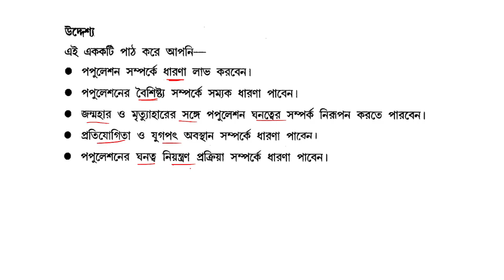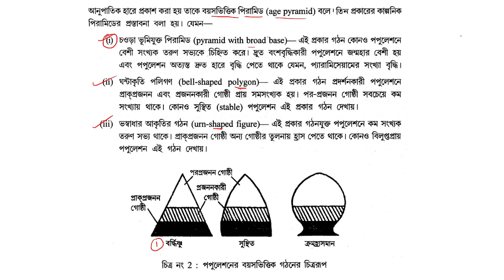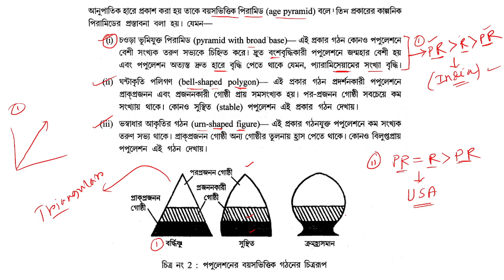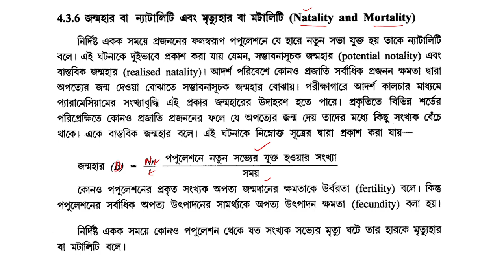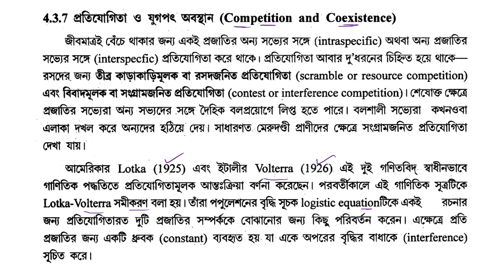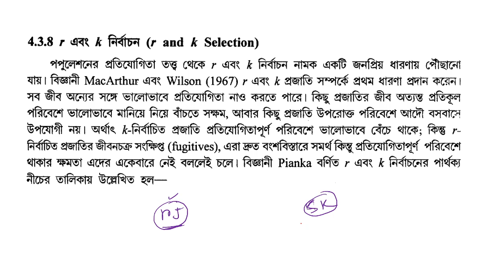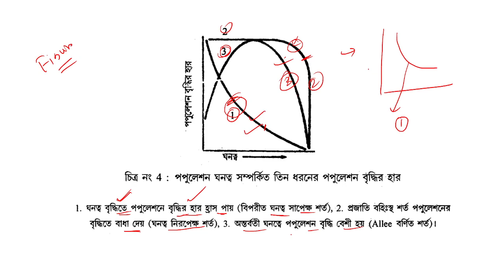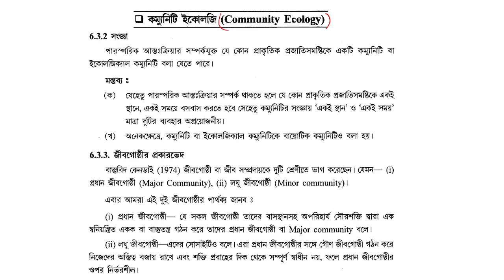|| ECOLOGY & WILDLIFE || POPULATION || WB SSC SLST LIFE SCIENCE ||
|| WB SSC SLST LIFE SCIENCE MOCK TEST COMPLETE SOLUTIONS || BOTANY || ZOOLOGY || PHYSIOLOGY ||
 PREPARATION YOUTUBE CHANNEL এর পক্ষথেকে আয়োজিত অনলাইন কোর্স। Google meet এ অনলাইন coaching দেওয়া হবে।
👉 SLST নবম - দশম (IX-X) এবং একাদশ - দ্বাদশ(XI-XII) একসাথে প্রস্তুতি দেওয়া হবে।
👉 4 মাসের গাইডেন্স, প্রস্তুতি ও সপ্তাহে 4 দিন ক্লাস(3দিন লাইফ ক্লাস ও 1দিন মক টেস্ট)।
💥 সাথেই থাকছে রেকর্ড ক্লাস এর সাপোর্ট
👉 স্পেশাল অফার- 700/- টাকা প্রতিমাসে ও full course 2500 টাকা।
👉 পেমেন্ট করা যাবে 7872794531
(ফোন পে +পে টিএম +গুগোল পে +আমাজন পে+এছাড়া যারা একাউন্ট পে।
👉 পেমেন্ট কমপ্লিট করে screenshot সেন্ড করলে তাকে WhatsApp গ্রুপ এ join করে নেওয়া হবে।